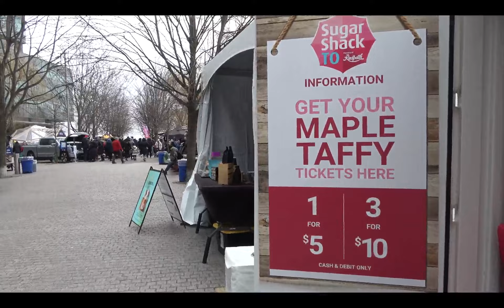Sugar Beach 2024 Sugar Shack TO part 2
March 10. March break event with performers and food trucks. C0025 Segment 0 x264